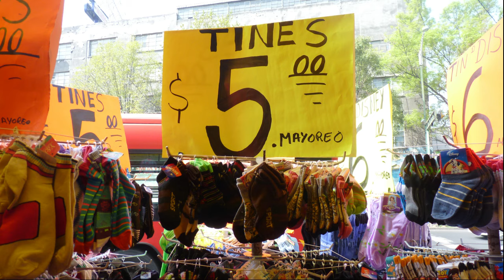mercado de sonora 2 ,figuras de nacimiento(la figurillas del nahual)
Continuando la nahualeada por las calles de la ciudad de Mexico, siguimos recorriendo el tradicional mercadoi de sonora, que en estas navidades tambien expende figuritas para armar el nacimiento